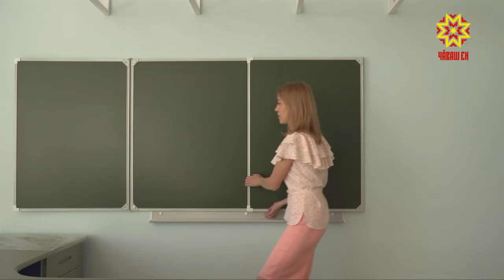Для учеников Чувашского кадетского корпуса занятия начнутся со сборов в Крыму и Пермском крае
Два дня остается до конца лета и, соответственно, до Дня знаний. Пока большая часть школьников собирают портфели, будущие ученики Чувашского кадетского корпуса имени Кочетова пакуют еще и чемоданы. В самом начале учебного года у них будут учебно-военные сборы в Крыму и Пермском крае. О их программе нам сегодня рассказала заместитель директора корпуса.